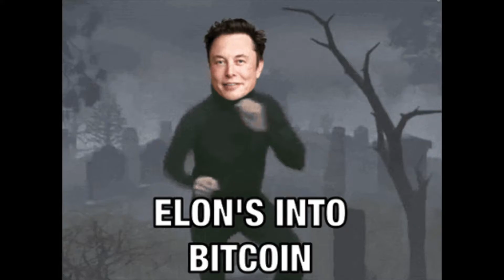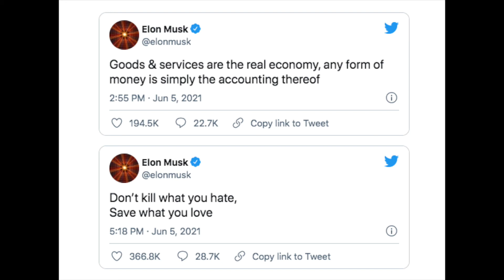Elon Musk Finally Called Out On His Crypto Memes. Anonymous Warns Musk About Market Manipulation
Elon Musk has been manipulating the market with no remorse. Why? What's the angle you might ask? Anonymous gives their two cents... “You may think you’re the smartest person in the room, but now you have met your match.”

Update: The video may not have come from an official Anonymous source.